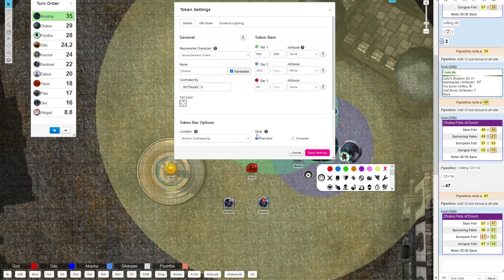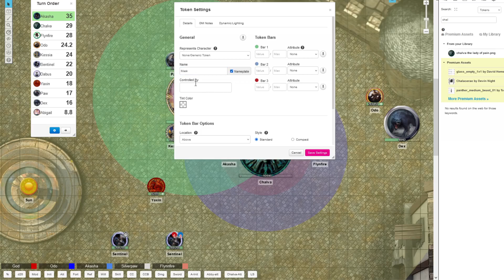Plane Escape - Episode 23.2 - Sudden death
With nothing left to deal with, we move on to the final battle.